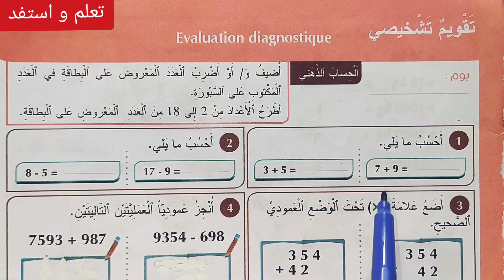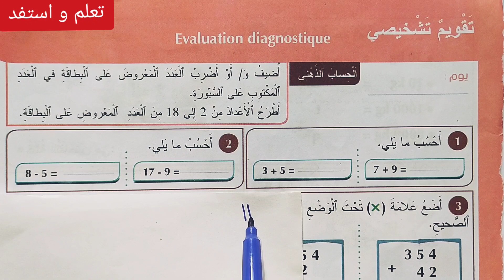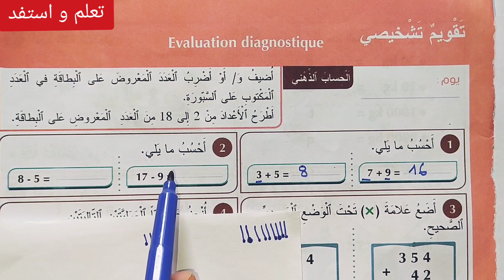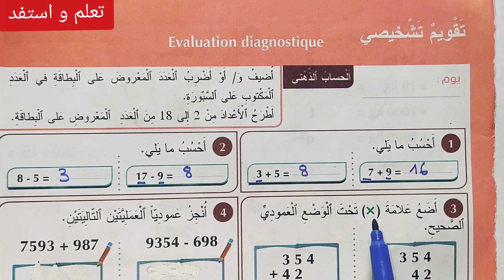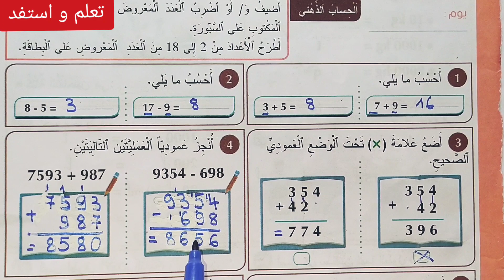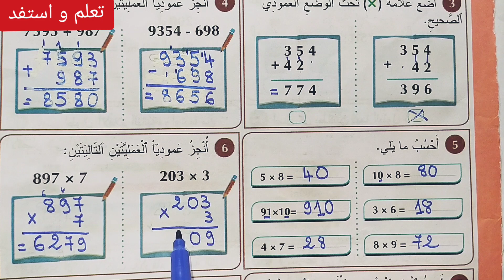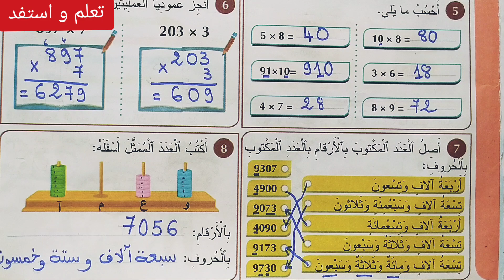تقويم تشخيصي évaluation diagnostique ص 7 المفيد في الرياضيات مستوى الرابع ابتدائي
هنا تجدون دروس مرجع المفيد في الرياضيات للسنة الرابعة ابتدائي